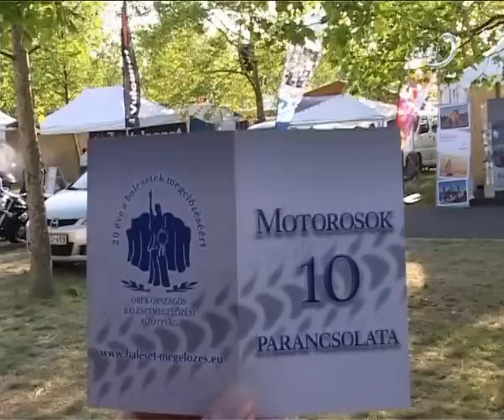Megérkeztek a vasparipák az Európa Kempingbe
Látogatócsúcsot dönthet a 13. alsóörsi Harley-davidson Open Road fesztivál. Ezt mondta a rendezvénysorozat igazgatója. Az öt napos motoros találkozó idén is koncertekkel, kaszkadőr-bemutatókkal hamisítatlan fesztiválhangulattal várja a vasparipák szerelmeseit.